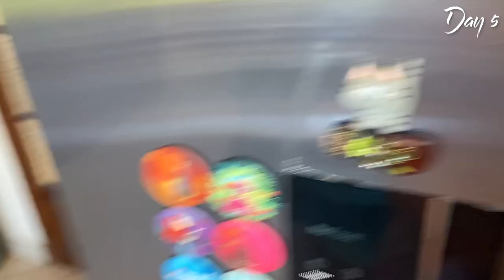✨ Comment j'ai rééquilibré mon alimentation + 7 jours de recettes ◈ SIDJIE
Adopter un alimentation saine demande parfois une grosse remise en question d'une relation toxique à la nourriture. Je te partage ma prise de conscience et te propose de me suivre pendant 1 semaine dans ma cuisine.

Toutes les informations sur la vidéo se trouvent ici...

♡ À savoir :

- Les musiques et bruitages utilisés viennent de la bibliothèque audio de YouTube, de free sound bible et de Orange free sounds.
- Les polices du site dafont et certaines ont été modifiées par mes soins. Elles sont gratuites et libres de droits.
- Je filme avec un appareil photo réflexe Canon EOS 750D

* Crédits photos/Logos

Tu veux rejoindre la Sidjiefamily ?

N'hésite pas à t'abonner à ma chaîne, à activer la petite cloche pour savoir quand je sors une nouvelle vidéo et à me suivre sur les réseaux sociaux, c'est gratuit et ça te permet de suivre mon actualité. Tout plein de bisous !

💋 Sidjie 💋